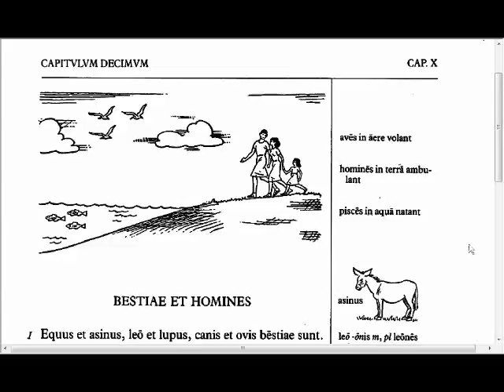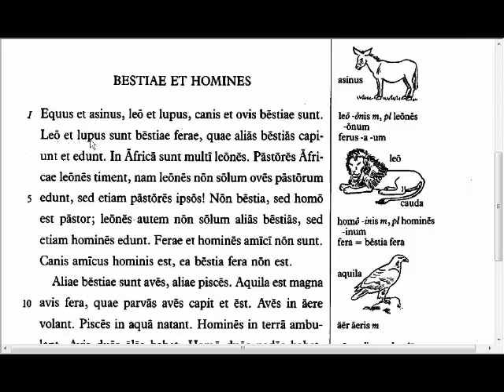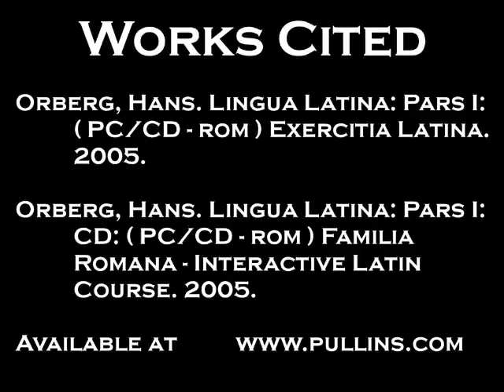Lingua - 10.1 - Reading Tutorial